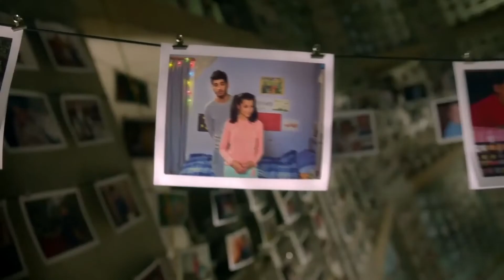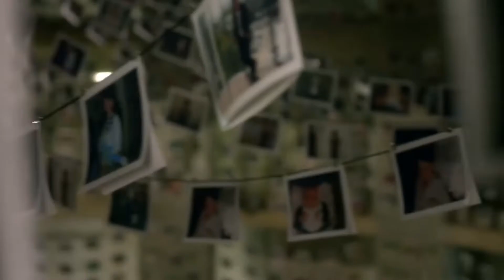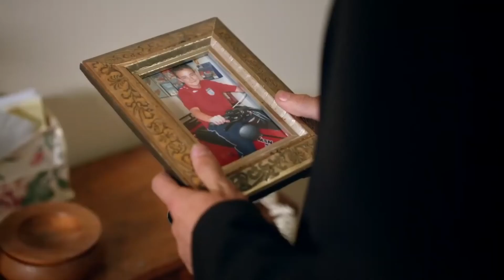"Story of My Alligator" (One Direction vs. Of Monsters and Men) [Grave Danger Mashup]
Of Monsters and Men - "Alligator"